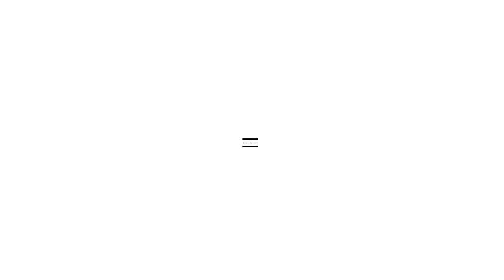A Humble Marriage By Old Theory - Rena & Azri 180818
Old Theory Presents “A Humble Marriage” solemnisation of Azri & Rena took place on the 18th of August 2018. Wedding convoy by the very own Singapore Modsquad.
Kadi: Khair Bin Rahmat